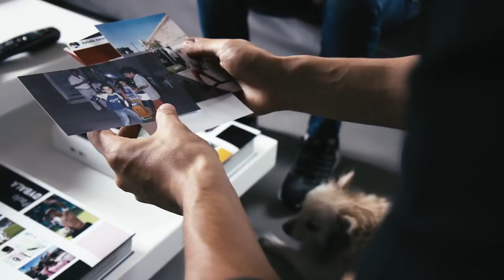PHENOMS: Paulo Dybala | FOX SOCCER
Paulo Dybala is on a journey to be the best. Phenoms premieres May 25th on FOX.

It's the mask of a gladiator, during hard times we must all be like warriors.